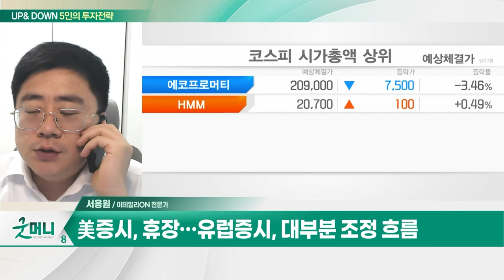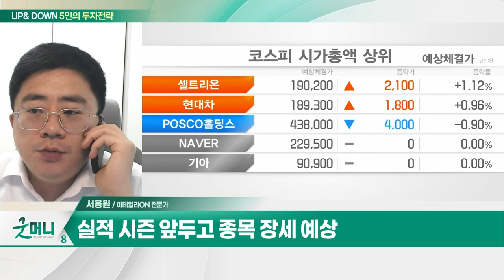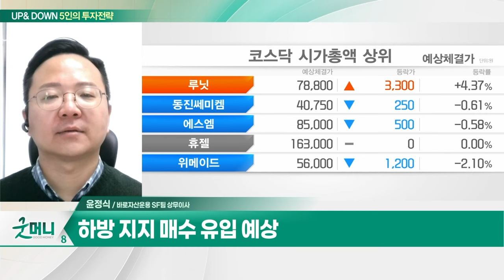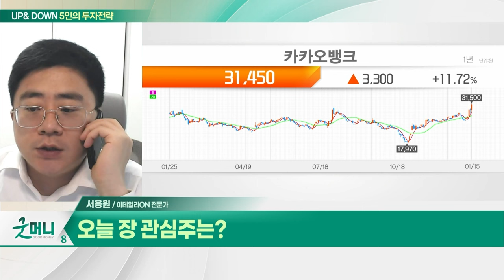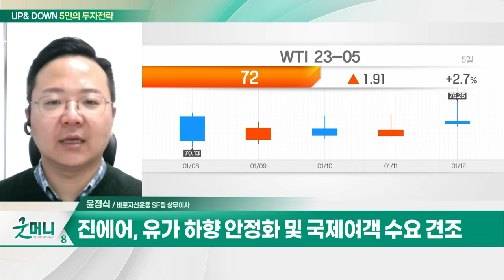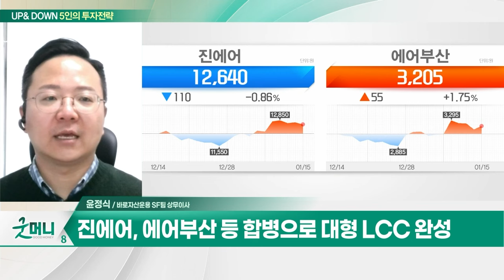카카오뱅크(323410)... 대출 성장률 40% 성장 예상 / 진에어(272450)... 4분기 실적 '어닝 서프라이즈' 전망_UP&DOWN 5인의 투자 전략 (20240116)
Q. 맥 못추는 국내 증시... 1월 효과 어디로?
Q. 증시, 4분기 실적 우려... 반등 실마리 못찾나?

- 대출 성장률 40% 성장 예상
- 동종업계 대비 주가 저평가
- 그룹주 내 외국인·기관 매수세

진에어(272450)
- 4분기 실적 '어닝 서프라이즈' 전망
- 유가 하향 안정화 및 국제여객 수요 견조
- 에어부산 등 합병으로 대형 LCC 완성